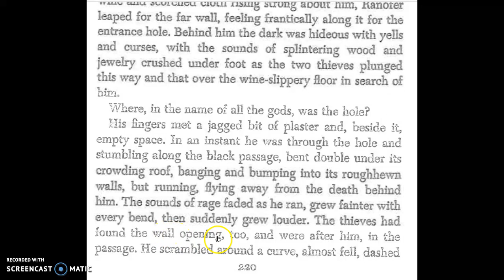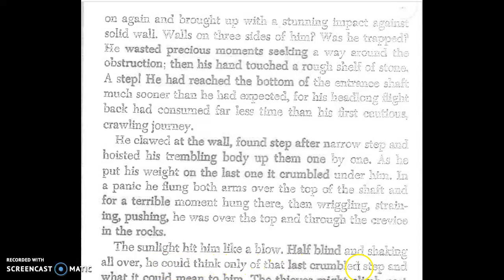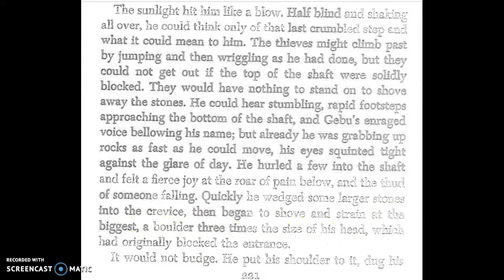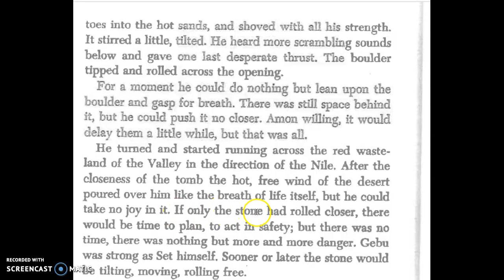p. 220 -222 Chap 14 Golden Goblet